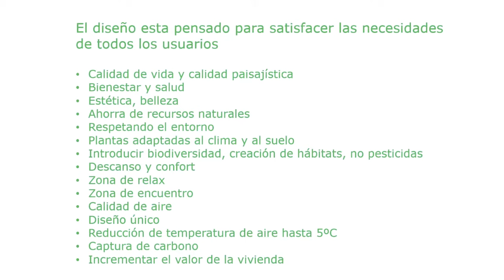Increíble Transformación | Garden design | Landscape Design Ideas - Garden Design for Small Gardens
🔔 ¡Haz clic en la campana para estar informado de las últimas novedades!

 © Karolina Krzewicka-Romera 2018

Musica: Dj Kee - Can't Help Falling In Love (Elvis Presley cover)